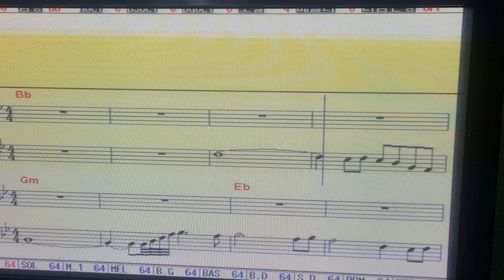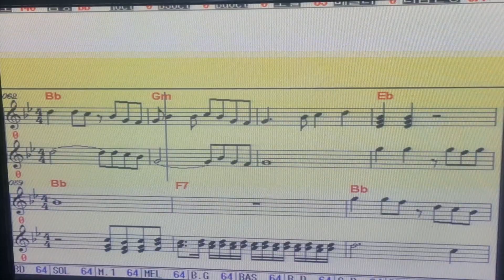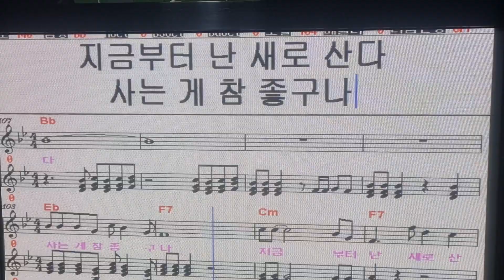두번째 인생 김명환 (남)자키